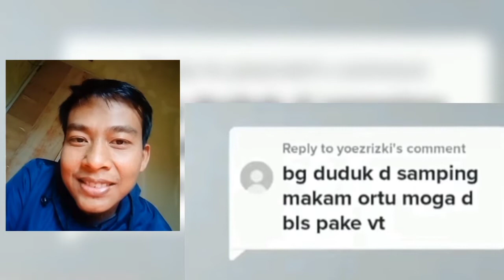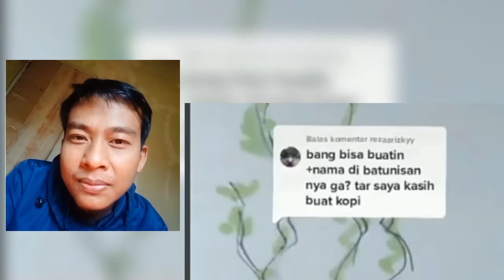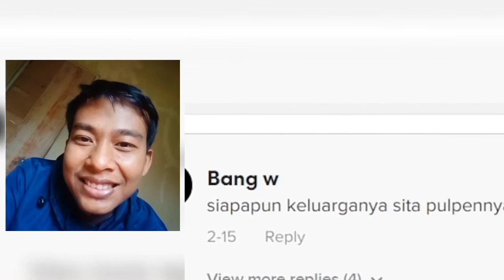Rizalmuk dan Winart Lucunya Kebangetan wkwkwk